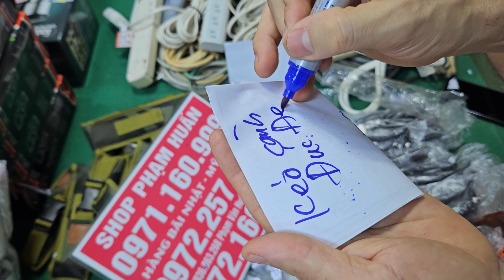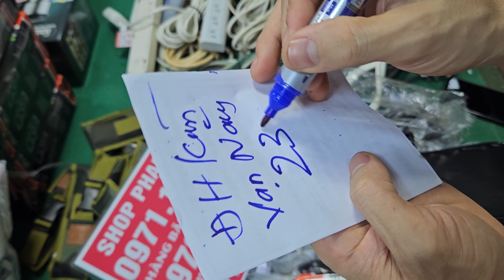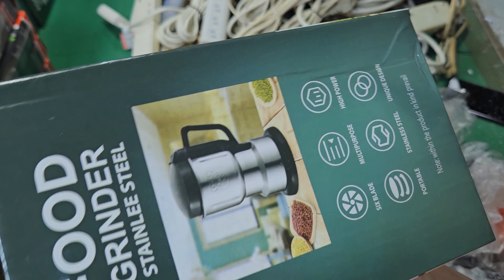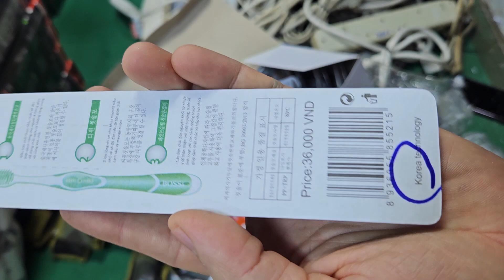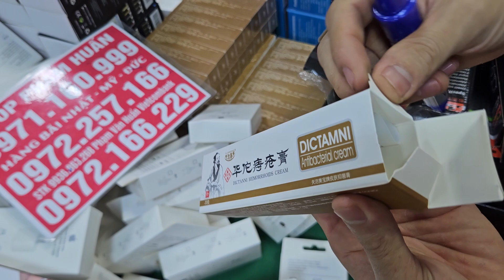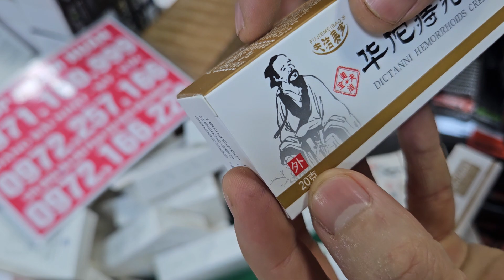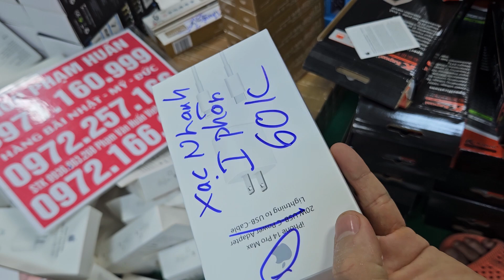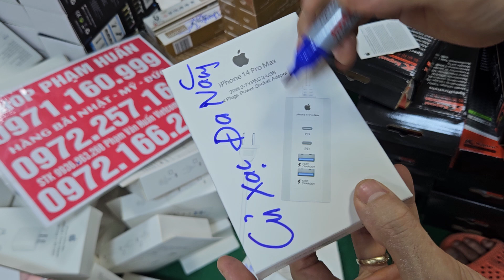HÀNG BÃI NHẬT KHỦNG HÓT NHẤT NĂM ĐỘC LẠ BÌNH DƯƠNG